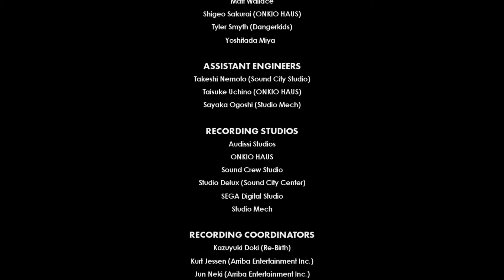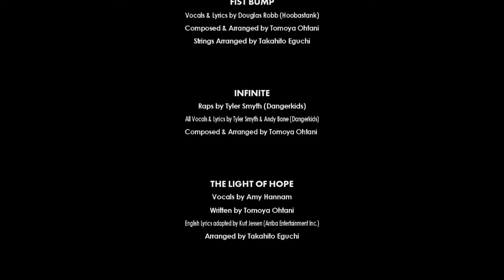Sonic Forces me to play his game at gunpoint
Sorry if I got your hopes up with  an actual new video.
I'm mostly putting this up for my friends to see, but I figured it was amusing enough to just put here because I'm still locked out of my alternate account lmao.
I happen to be almost complete with an ytpmv that I enjoyed making so hopefully I actually finish that and put it up.
Last I'll probably relist a SFV video I have on the channel as well if the reception to this video is not an angry mob or maybe I'll just do it anyway.